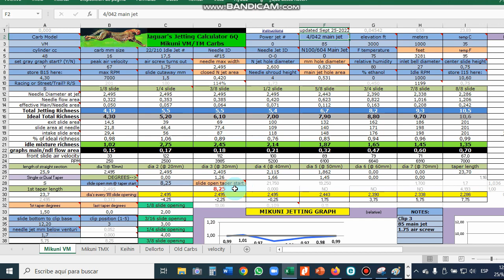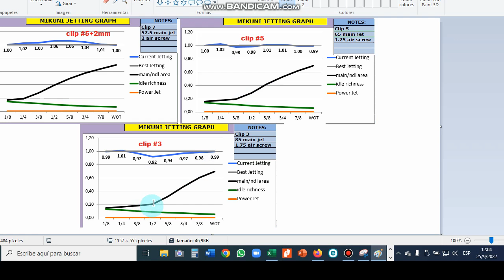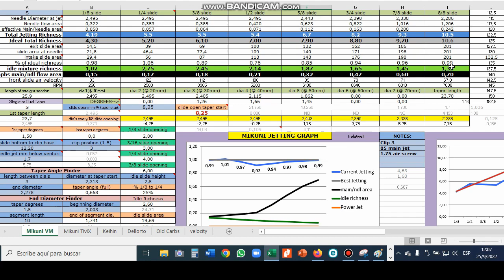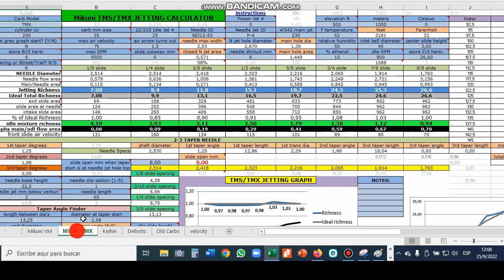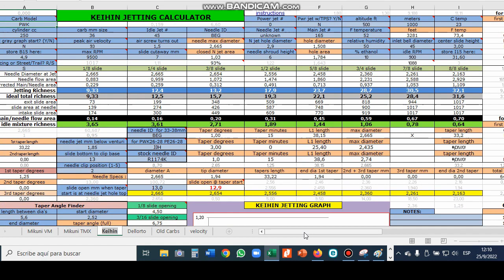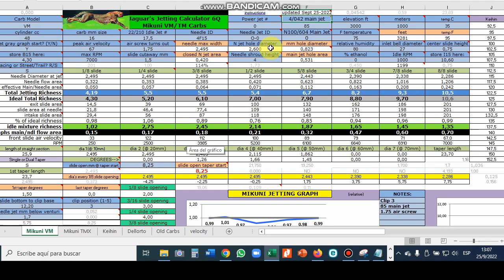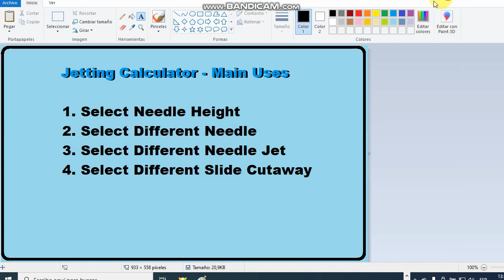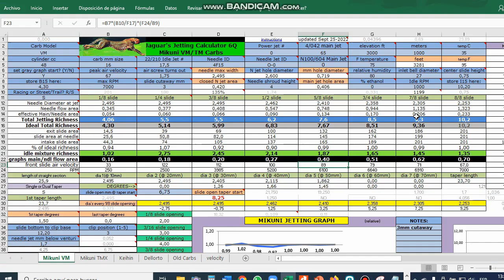Main Uses of Jetting Calculator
The four main uses of my Jetting Calculator are explained here. To read about the most complete jetting method go To see my complete list of 2 Stroke Modification Software go